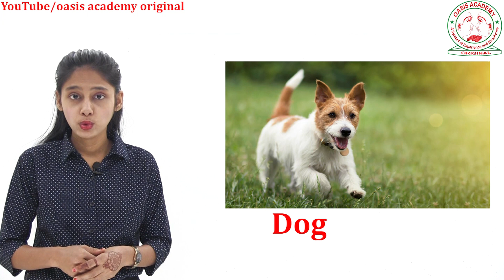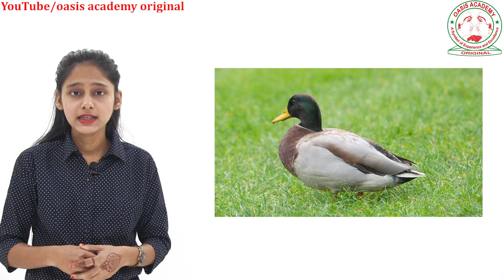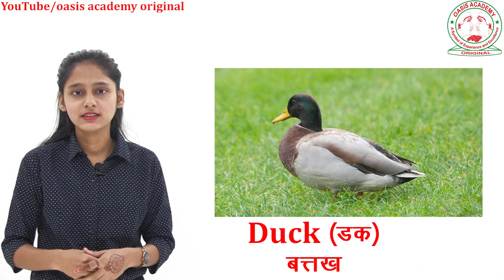Animals Name|Domestic Animals Name|Animal Names in Hindi and English | Learn Animals For Children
Animals Name|Animal Names in Hindi and English | Domestic Animals Name|Learn Animals For Children

Hello Everyone !
This Video contains Domestic Animal name in Hindi & English with how to pronounce them.  If you want to learn English you should be maintain your vocabulary power. Use them in your every day spoken English to speak English with confidence. So keep learning.